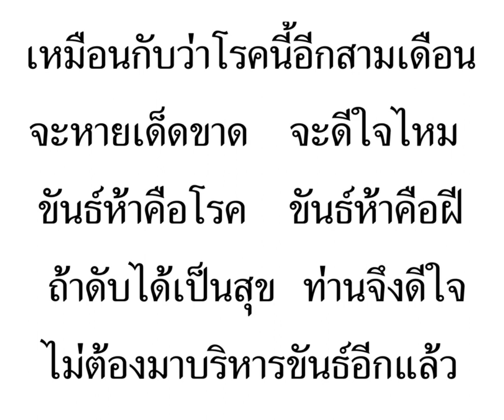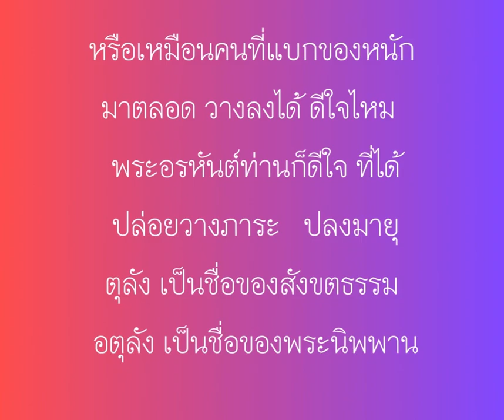พระอรหันต์ดีใจ#พระอาจารย์สมบัตินันทิโก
พระอรหันต์ท่านดีใจเมื่อรู้ว่าถึงเวลาแล้ว
เหมือนกับว่าโรคนี้อีกสามเดือนจะหายเด็ดขาด จะดีใจไหม
ขันธ์ห้าคือโรค ขันธ์ห้าคือฝี ถ้าดับได้เป็นสุข ท่านจึงดีใจ
ไม่ต้องมาบริหารขันธ์อีกแล้ว
หรือเหมือนคนที่แบกของหนักมาตลอด วางลงได้ ดีใจไหม
พระอรหันต์ท่านก็ดีใจที่ได้ปล่อยวางภาระ ปลงมายุ
การดับสังขารได้เป็นสุข
ตุลัง เป็นชื่อของสังขตธรรม
อตุลัง เป็นชื่อของพระนิพพาน
Trisikkha.com